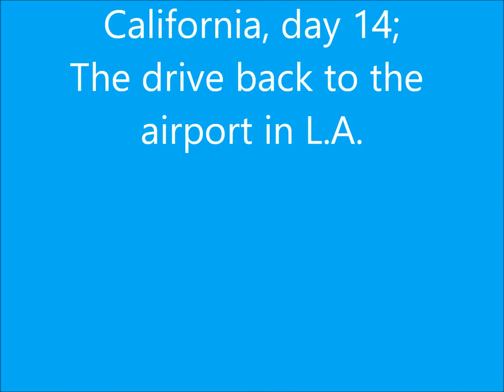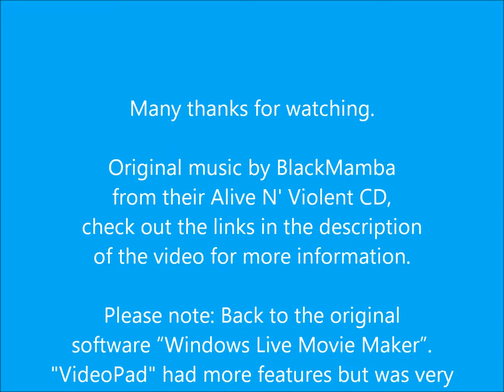drive to L.A. airport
Part seventeen of our 25 year honeymoon holiday in California; day 14: The drive back to the airport in L.A. (the big one, LAX ;)). I have been trialling some new “free” editing software (VideoPad) but, unless in the future I get a newer more powerful computer, I am reverting back to the old (free with the computer) software “Windows Live Movie Maker”. The old software is OK but (as far as I can see) won't allow the audio to be unlinked from the video. Not normally a problem but the GoPro went haywire while on holiday and I needed to re-synch most of the clips :( .

VideoPad was the only “free” software out there that would do that but not only was it really really slow and clunky but the free trial runs out in about three days. You can still use it but without all of the features of the paid for software. Not too bad you might say but one of the premium features is actually saving the video in any sort of viewing format. In my book that would be a basic feature rather than a premium feature. The get around is to uninstall the program and then reinstall it, which obviously takes more time and faffing about. My PC has a 2.5GHz pentium processor and 8GB of RAM which as far as I know isn't too shabby and is far in excess of the “requirements” of VideoPad so I won't be running out to buy a new PC. Very disappointing in my opinion and I'm glad that I didn't buy the full version.

I edited this video clip and saved it with “Windows Live Movie Maker” in just under 31 minutes which included adjusting the intro and credits for the clip. It took longer with VideoPad to just edit the clip to the same standard, while using the same adjusted intro and credits, and in total VideoPad took over 55 minutes to do the same job with a lower level of confidence of a job well done and that is over a month of learning to use the new software. There are a lot more options with VideoPad but unless you have the time to spend a week editing each ten minute clip then I do not recommend it as a video editing software package and despite claims it is not free unless you want to spend half an hour a week uninstalling and reinstalling.

That's the “free” software update, in my opinion it's shite and I am going back to the old one which this was edited with.

Cheers,

Schnuz.